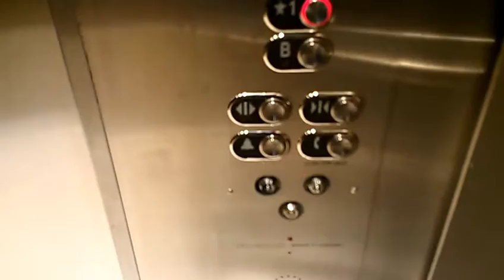It Moderate!! Montgomery Hydraulic Elevator to Square One Older Adult Centre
(11/29/15) Located at Square One Shopping Centre. One of the original elevator at this mall still. This elevator got some upgrade but the machine, controller & motor are still original. They replace the cabs in 2013 and the fixture and exterior door in 2014.